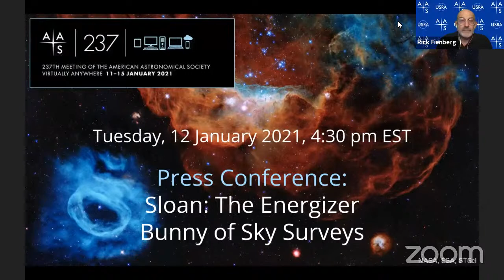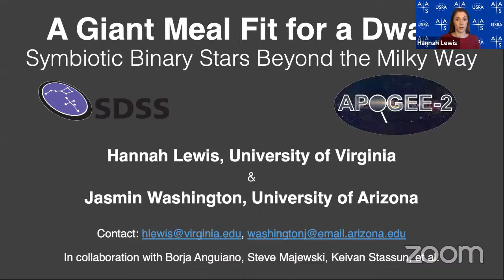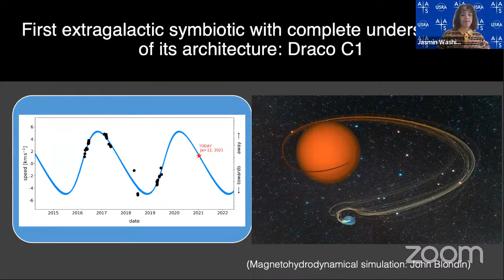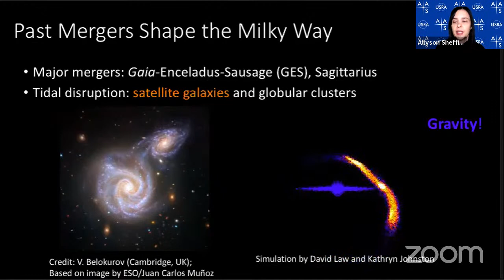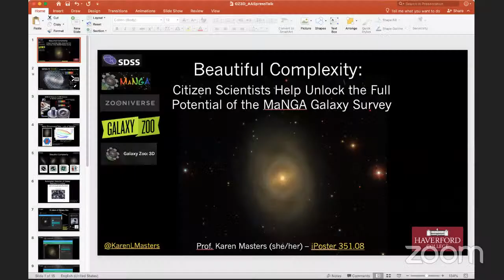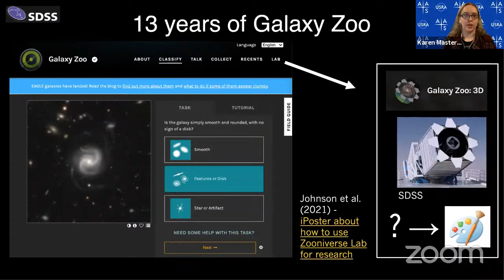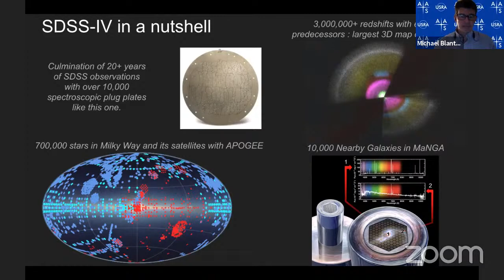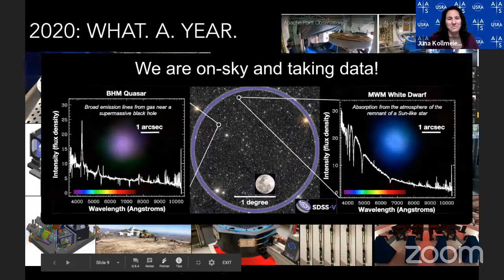Sloan: The Energizer Bunny of Sky Surveys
AAS 237 Press Conference: Sloan: The Energizer Bunny of Sky Surveys
Tuesday, 12 January 2021, 4:30 pm EST

Welcome
Susanna Kohler (Editor, AAS Nova)

Extragalactic Symbiotic Stars in the APOGEE Survey
Hannah Lewis (University of Virginia) & Jasmin Washington (University of Arizona)

Identifying New Members of the Jhelum Stellar Stream
Allyson Sheffield (LaGuardia Community College)

Galaxy Zoo 3D: Crowdsourcing the Identification of Features in Nearby Galaxies
Karen Masters (Haverford College)

A Handoff from SDSS IV to SDSS V
Michael Blanton (New York University) & Juna Kollmeier (Carnegie Observatories)

Q&A